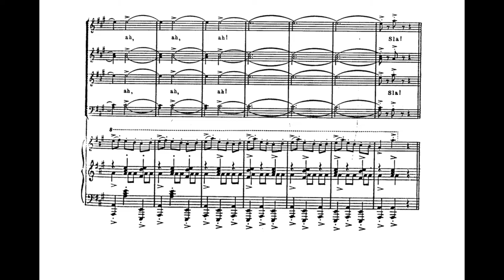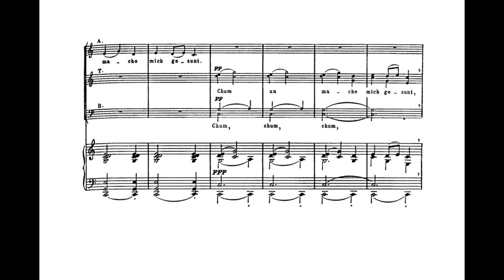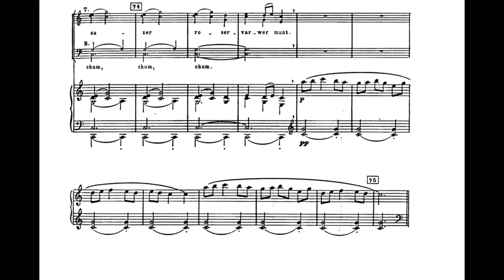10 & 11.- Swaz hie gat umbe - Chume, Chum geselle min (Carmina Burana) Score Animation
The Shin-Yu Kai Chorus
Berlin Philarmonic Orchestra
Seiji Ozawa, cond.